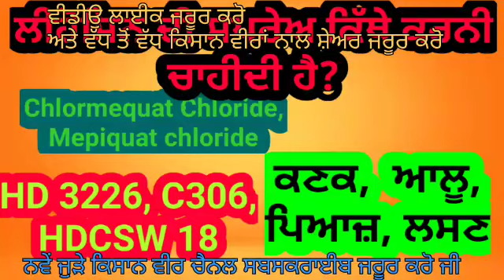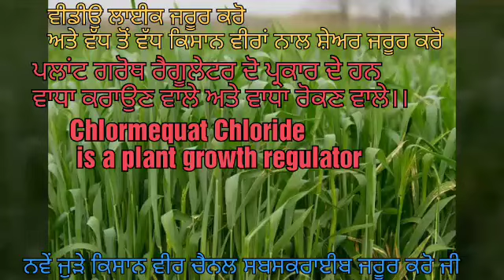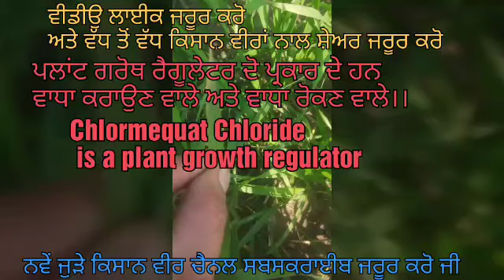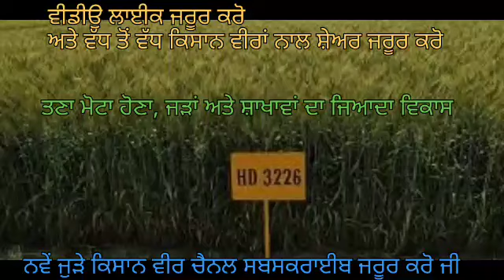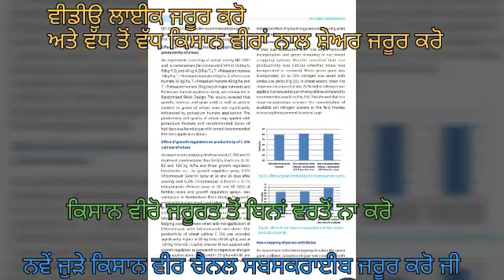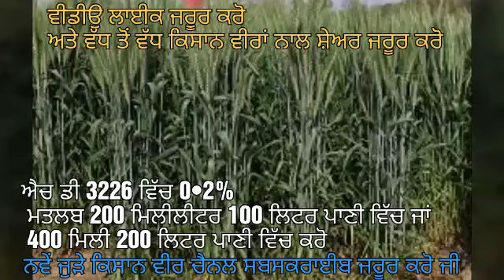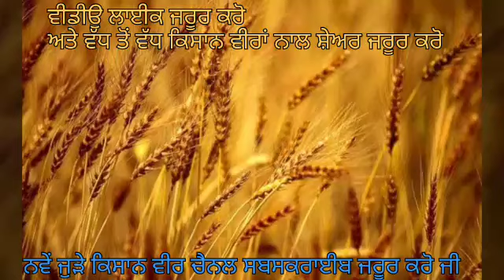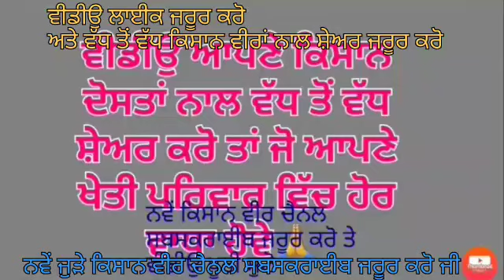Lihocin Spray in wheat and other crops, why? ਕਣਕ ਦੀ ਫਸਲ ਵਿੱਚ ਲੀਹੋਸਿਨ ਦੀ ਵਰਤੋਂ ਕਿੱਥੇ, ਕਦੋਂ ਅਤੇ ਕਿਵੇਂ?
In this video deatils and use of plant growth regulators(Growth promoters and growth Retarders) in wheat and other crops has been discussed in details